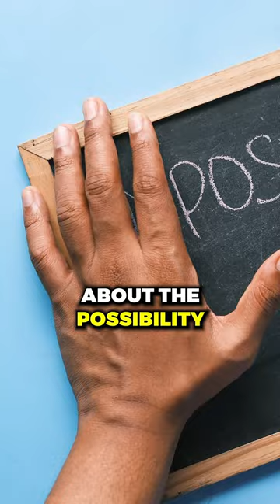The Surprising Reasons Banks Crave Your Business Revealed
Canadian banks welcome the opportunity when you choose to entrust your assets to them.

Join us in exploring this mutually beneficial relationship, where your financial aspirations meet their expertise. 💼💰
🤝 This partnership is driven by a shared commitment to financial success. Cannect ensures that your asset transfers are not just transactions but strategic steps towards achieving your goals.

Let's work together to make your financial moves truly rewarding. 💳🤝🚀

✅ Averaging 8.11% returns.
✅ Nine years of established success